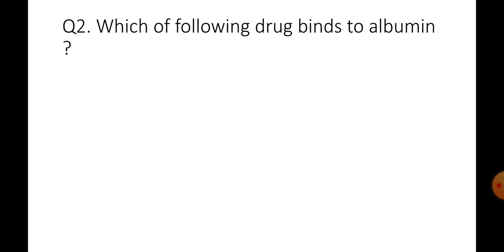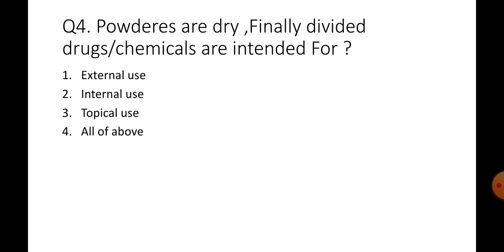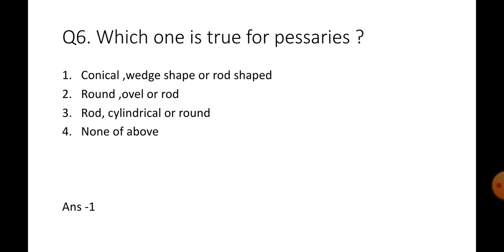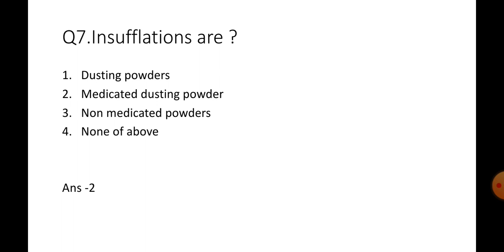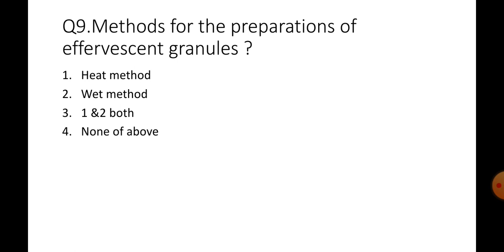pharmacist exam preparation 2021 | HPSSC exam preparation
Hello everyone
Swagat he aapka Apke utube study channel Pharma sansaar में